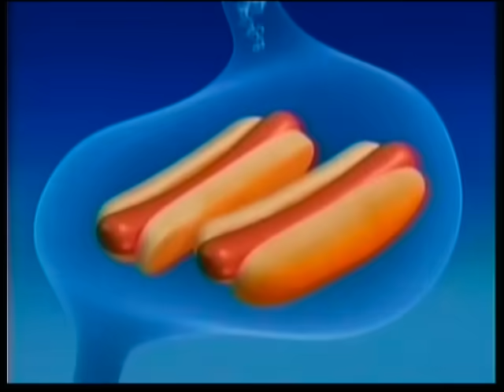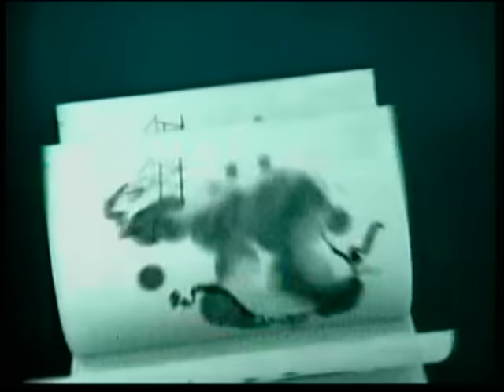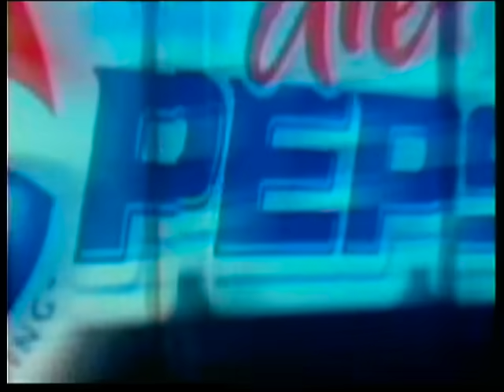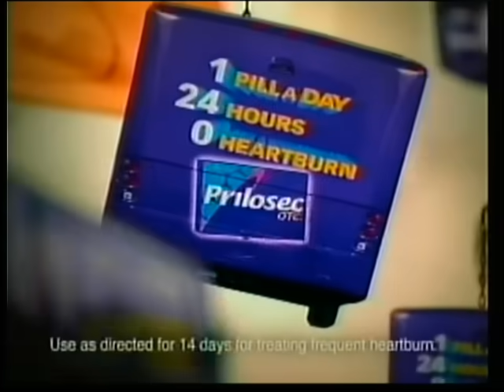Laila Ali vs Casandra Geiggar pt 1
From February 2005 Laila Ali, the daughter of Muhammad Ali, fighting Casandra Geiggar in a women's super middleweight bout